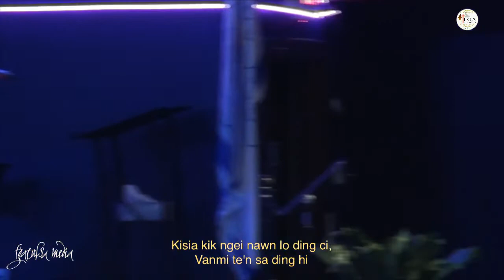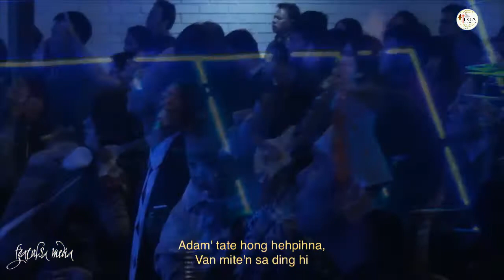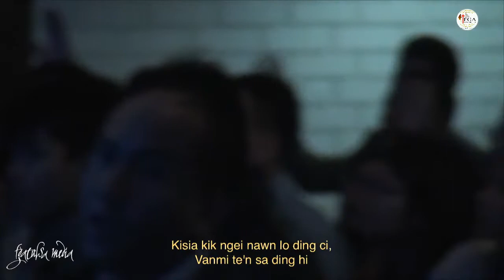Praise and Worship Zomi Service # Dec 3,2017